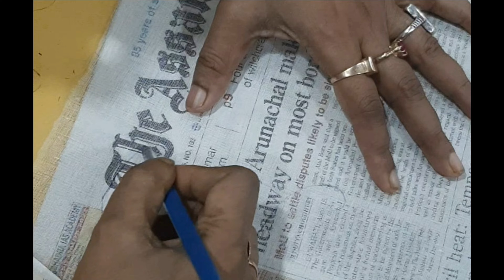Cut Work/Aplic Work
Organdy cloth (White), Fabric Glue, 3D Outliner Glitter Red, Green, & Gold.